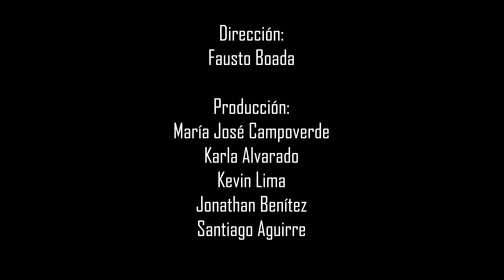NOTICIA: Falta de monitoreo de cámaras de vigilancia en taxis genera inseguridad